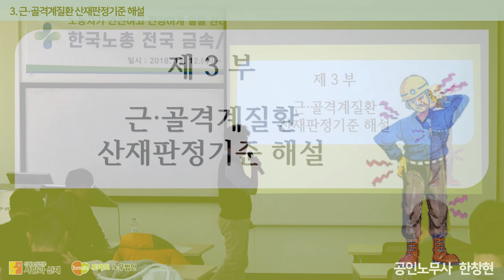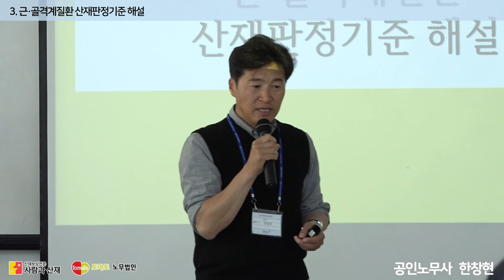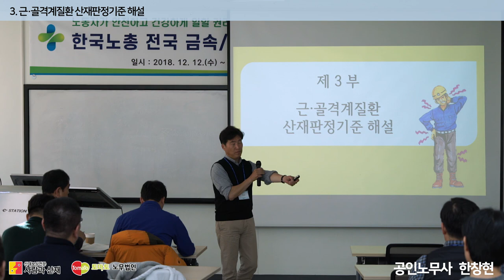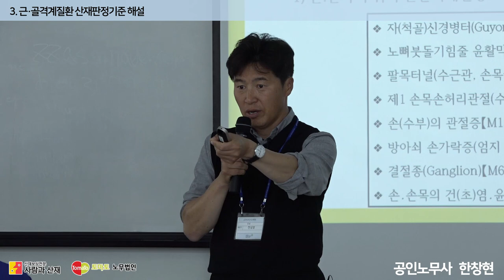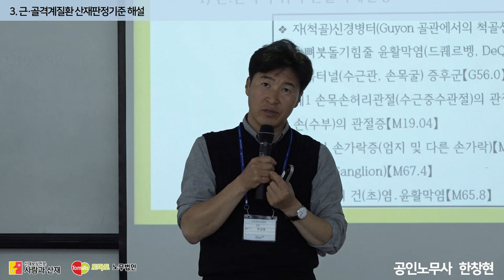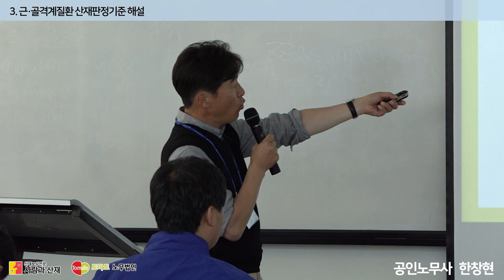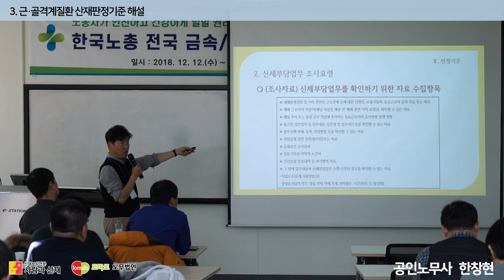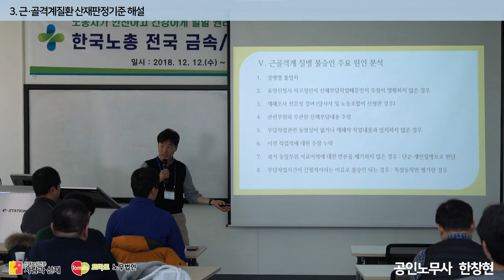[근골질환 산재(산업재해)] 근·골격계질환 산재 판정기준 및 쟁점 해설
반복적인 업무,
특정 신체부위를 반복해서 사용하거나 중량물을 많이 드는 작업을 하는 경우에는 해당 부위 및 업무와 관련이 있는 근육, 인대, 힘줄, 추간판, 연골, 뼈 또는 이와 관련된 신경 및 혈관에 미세한 손상이 누적되게 됩니다. 이는 결국 급성 또는 만성적인 질병으로 이어집니다.

그렇다면 근골격계질환은 어떤 것들이 있으며, 이를 산재로 인정받기 위해서는 어떤 쟁점사항을 주의해야 할까요?